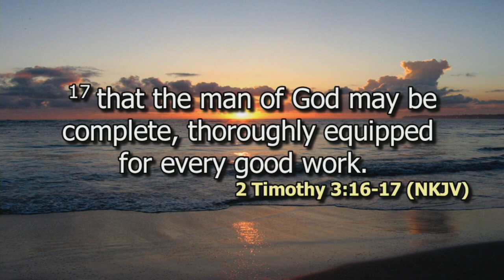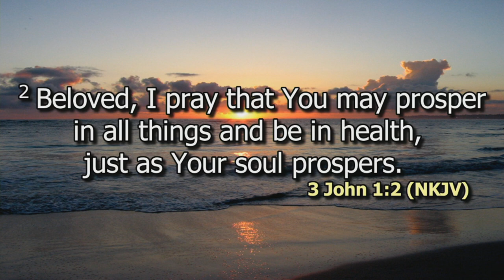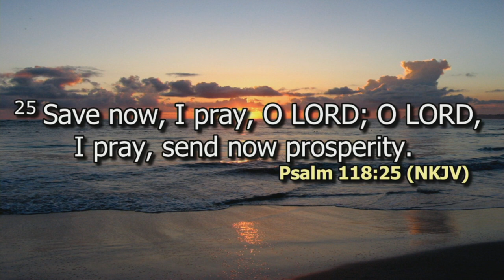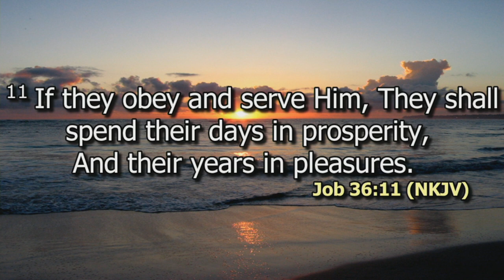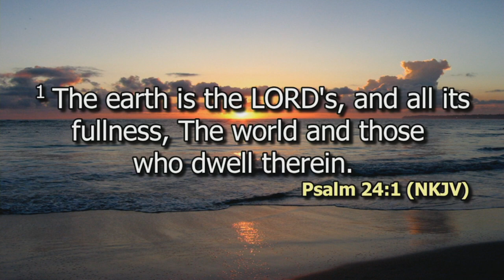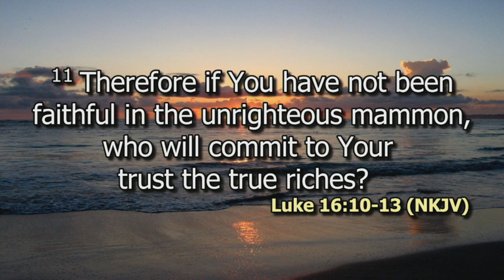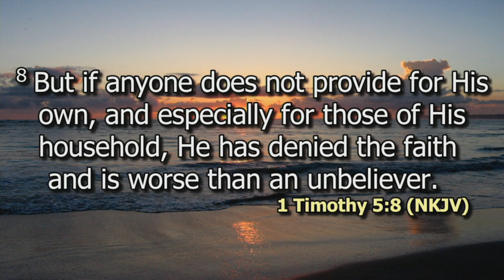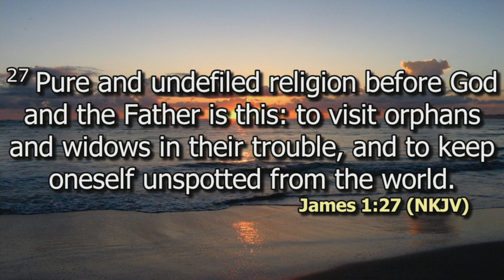The Power of Prosperity and Stewardship Pt 1 | Rev. Kamau Kiroko | SWC | DCIKZ